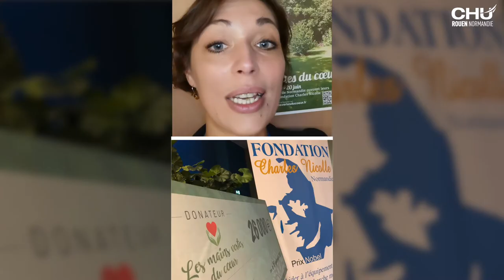26.000 euros récoltés par les mains vertes du cœur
30 jardins privés ont ouverts leurs portes en juin dernier, dans l’Eure et en Seine-maritime, au profit de la Fondation Charles Nicolle Normandie. Les 26.000 euros récoltés sont remis ce 16 septembre 2021, à la Fondation. Ils participent à un projet concret : l’acquisition pour le CHU de Rouen, d’un séquenceur génomique. C’est un matériel qui va permettre de détecter la Covid-19 et ses variants, plus rapidement. Merci à tous ces jardiniers amateurs qui s’engagent aux côtés de la Fondation et de ses actions en faveur des normands.

Réalisation : Direction de la communication
Journaliste : Mathilde LAPOTRE
Monteuse vidéo : Jennifer LIOT